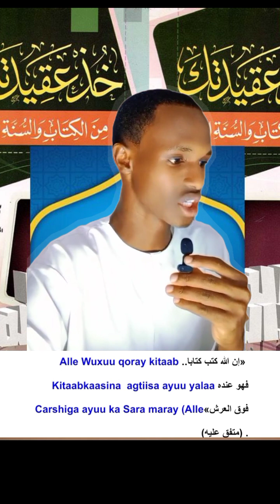04:KITAABKA KHUD CAQIIDATAK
NAGU TAGEER KHEERKA